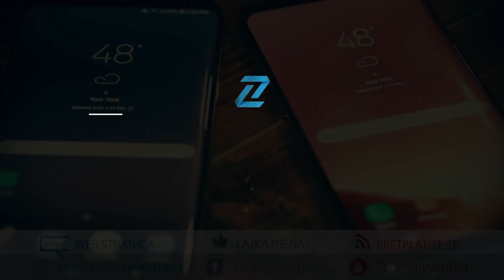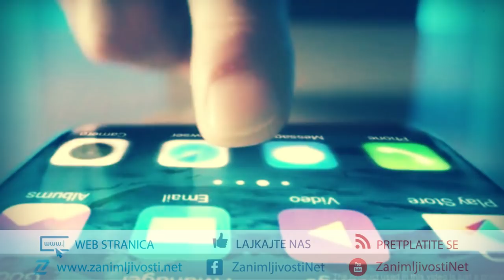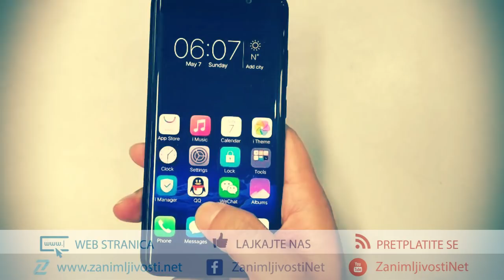Prvi smartphone sa senzorom za otisak prsta integrisanim u ekran dolazi iz kompanije Vivo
Ako do sada niste pretplaćeni na naš kanal, molimo da to učinite sada

Ako želite da vaš tekst bude prezentovan u vidu jednog videa na našem kanalu, napišite ga na ovom linku

Kompanija Synaptics je objavila da je riješila problem integrisanja senzora za otisak prsta u ekrane te da je počela proizvodnja za jednu veliku kompaniju, a to je Vivo.
Analitičar Patrick Moorhead je imao priliku vidjeti preprodukcijsku verziju smartphonea kompanije Vivo koji posjeduje senzor za otisak prsta integrisan u ekran. Prema njegovim riječima, senzor je jednostavan i brz, dvostruko brži od 3D tehnologije prepoznavanja lica poput Appleove Face ID tehnologije. Ipak, to je teško realno izmjeriti zbog različitih mehanizama koje pomenuti sistemi koriste u praksi.
Integrisanje senzora za otisak prsta u ekrane je način uvođenja biometrijske identifikacije na mobitele s all-screen dizajnom. Apple je ranije odustao od senzora za otisak prsta za iPhone X upravo zbog toga što uređaj ima ekran od ivice do ivice.
Odluka kompanije Vivo da koristi Synapticsovu tehnologiju predstavlja značajan udarac za kompaniju Qualcomm koja također radi na razvoju ove tehnologije. Vivo je ranije ove godine predstavio Qualcommov prototip ekrana sa senzorom za otisak prsta, ali je ova tehnologija bila spora.
Vivo nije prvo ime u svijetu velikih proizvođača smartphonea, ali je definitivno jedan od najvećih brendova. Ova tehnologija će mu pomoći da napravi novi napredak.